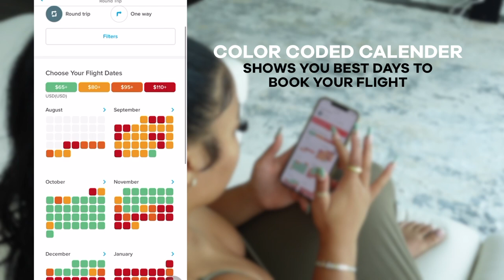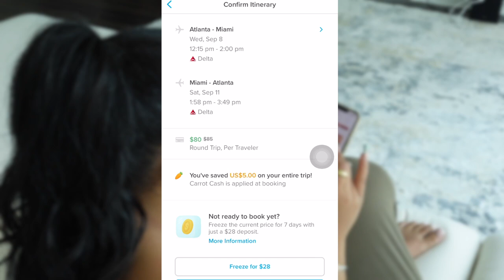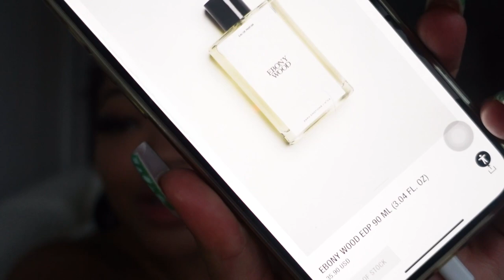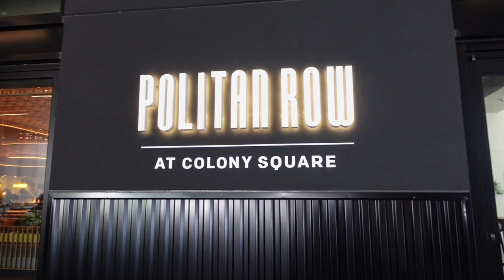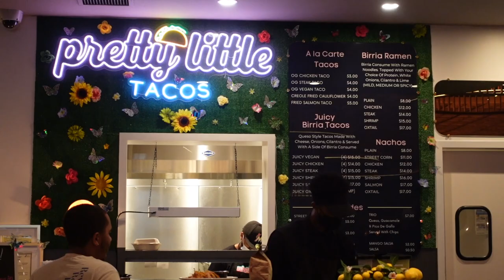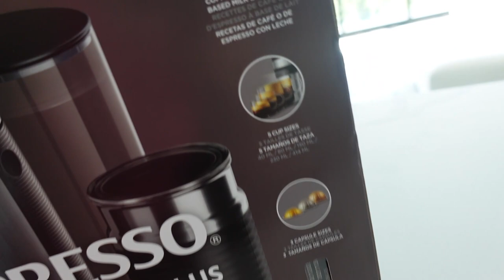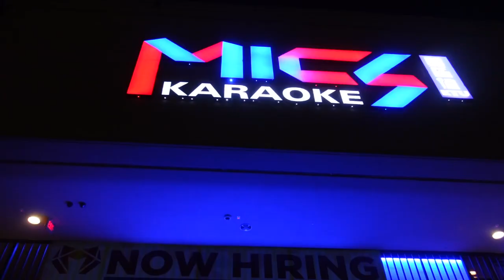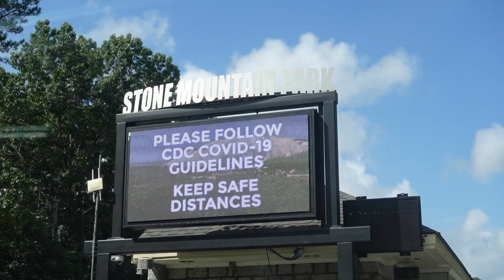VLOG: KARAOKE GIRLS NIGHT OUT + NEW SPOTS + BACK ON MY ROUTINE + HAULS & MORE | KIRAH OMINIQUE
Booking travel is cheaper on Hopper.
New users that sign up with my link will receive a $10 Carrot Cash reward that can be applied towards their first hotel booking.

New Vlog :) Enjoy